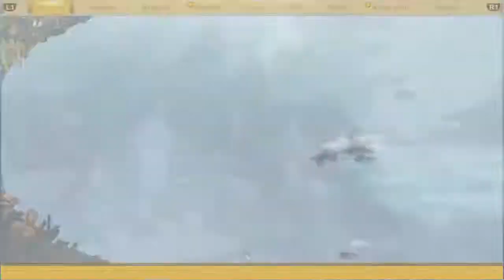Demons cant handle the Wang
Mostly ps4 streams cause I have nothing better for now :\